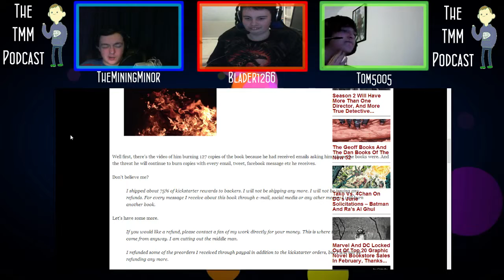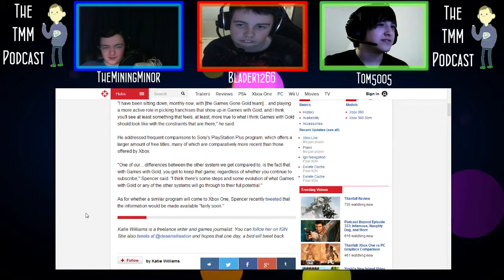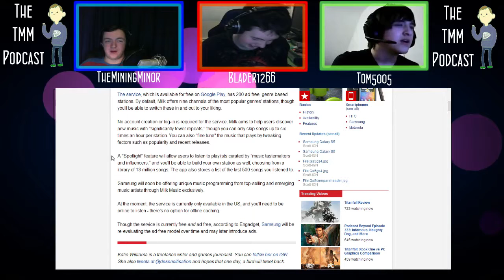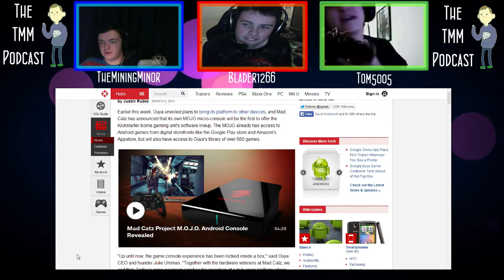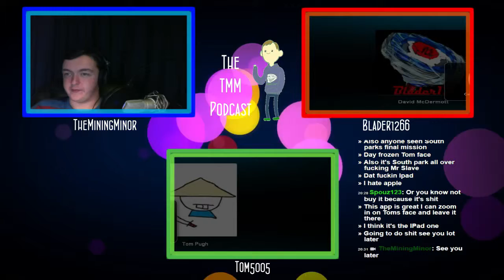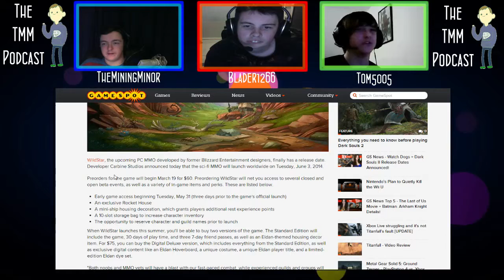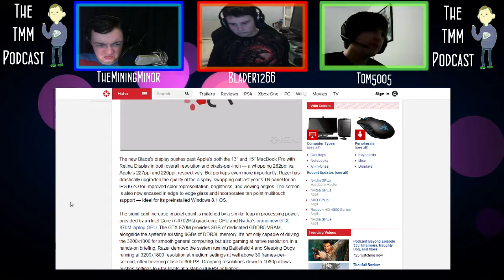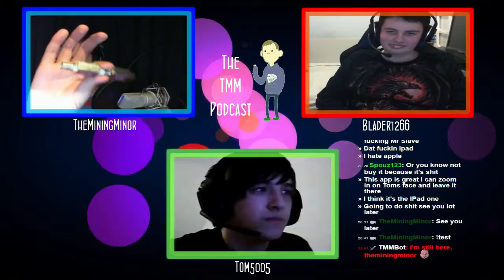TMM Podcast 021: Samsung Milk, Games With Gold, Transistor.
Hey guys! Here's podcast 21, and in this one we discuss Samsung's new music streaming service, OUYA games coming to MadCatz Mojo, Twitch streaming on Xbox One and so much more. Enjoy!!

All topics discussed in this podcast can be found Check out my livestream